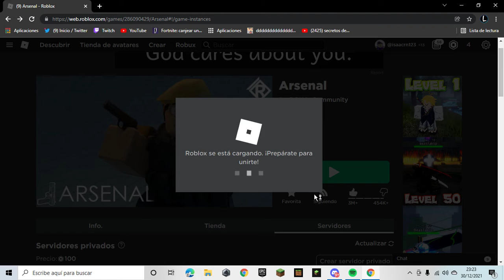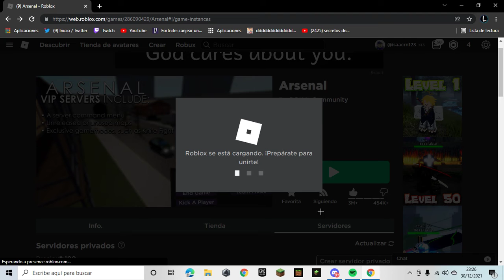LLEGANDO AL NIVEL 125 EN ARSENAL😱 *PORFIN*